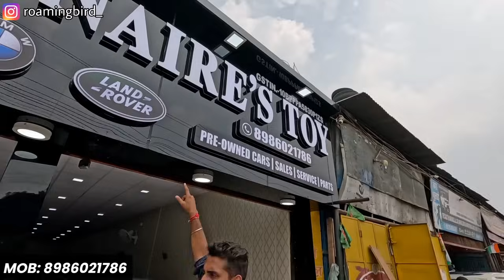FESTIVE SEASON SALE🤩 | SCORPIO-N, CRETA, SCORPIO | Second Hand Car Patna | Bihar Second Hand Car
FESTIVE SEASON SALE🤩 | Car Sell Patna 2024 | Second Hand Car Patna Bihar | Bihar Car Dealer

Address - Millionaire Toys, Opposite Kumhrar Park, Patna

Hashtag